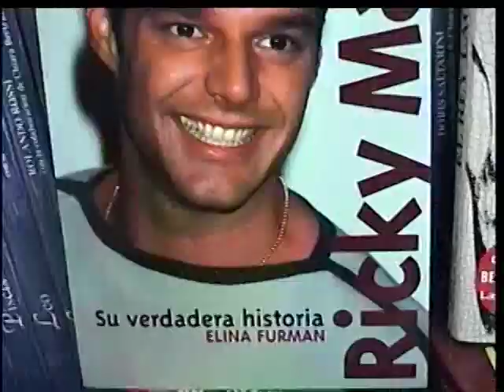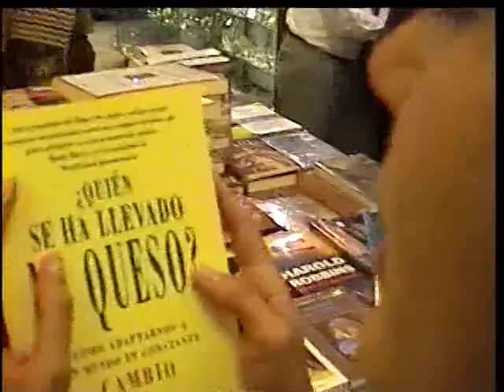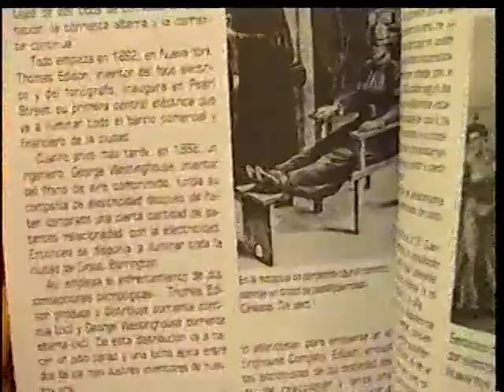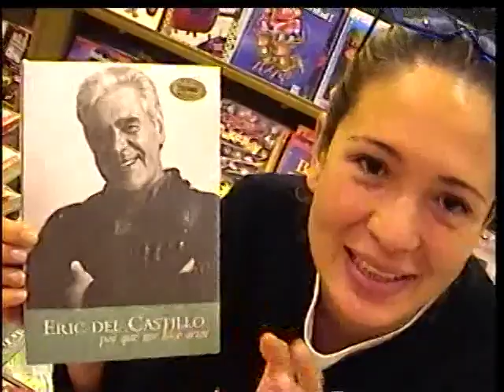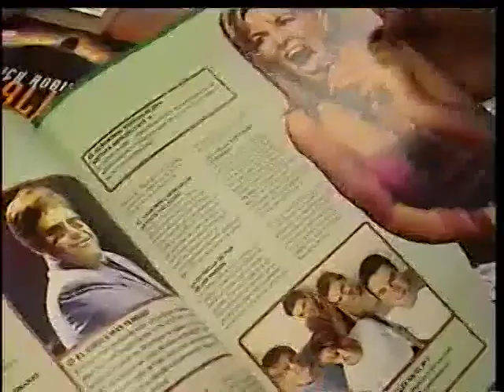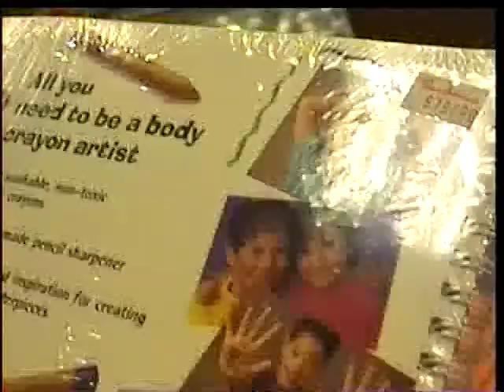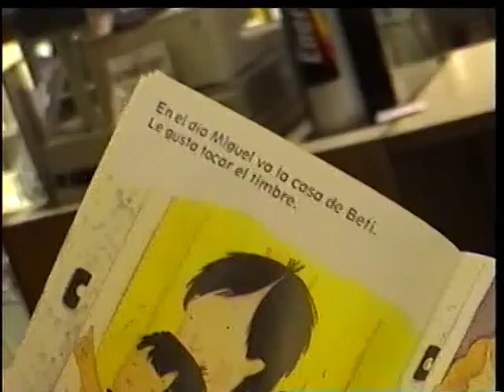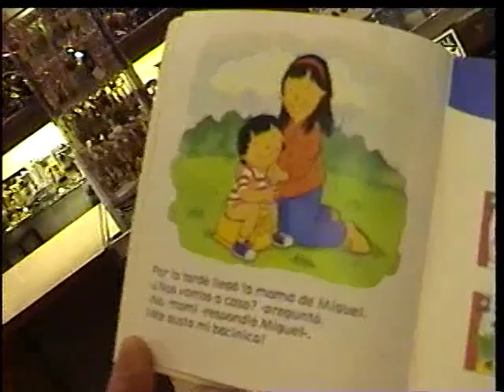Montserrat y Joe nos recomiendan que leer #2000